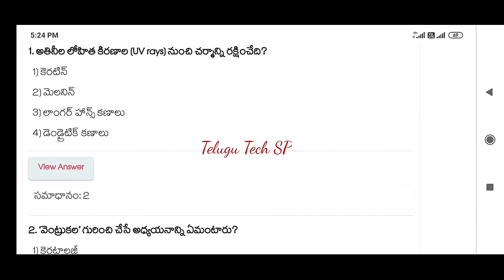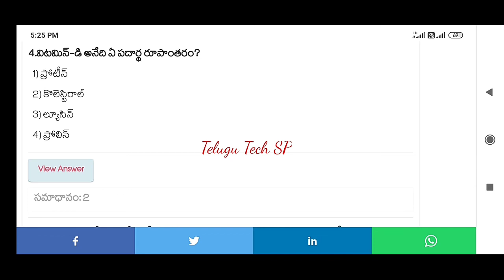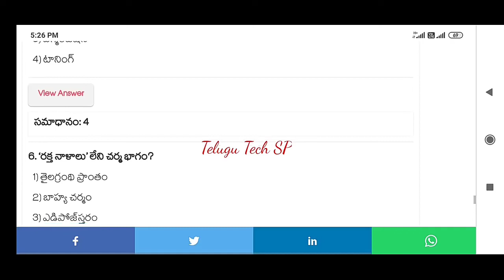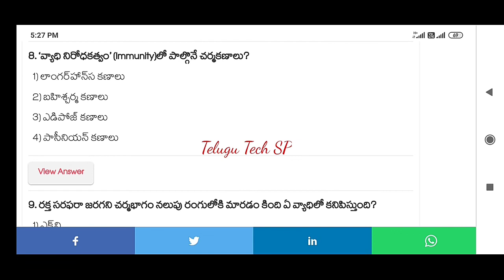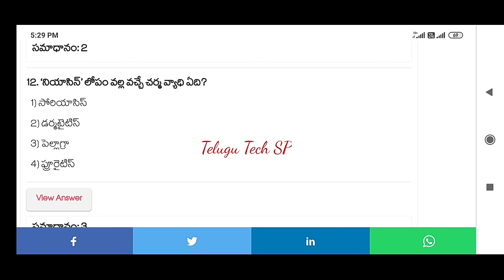Life sciences in telugu | ward Sanitation secretary | mcqs | 25 march 2020 | latest bits